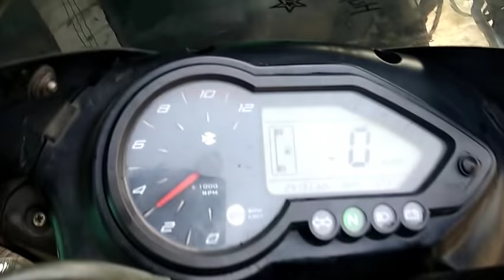Bajaj pulsar 150 mailege setting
Aaj main aapko bataunga ki bajaj pulsar ki mailege kaise set kiya jata hai

mi mobile infiliate friends main apne har video me koshis karta hu ki aapko achhi tarah se samjha saku aur aapko bike ke bare me jyada se jyada knowlege de paau
apne bhai ko floow karna

deepak sharma
from _ india jharkhand , bihar